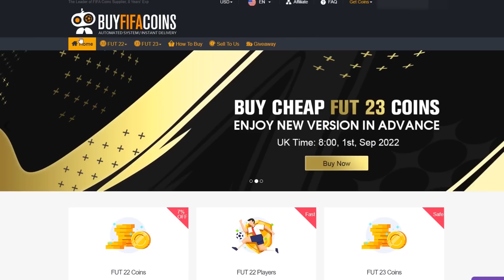POLUFINALE KUPA ZAVRŠILO NEOČEKIVANO !! BARCELONA KARIJERA #20